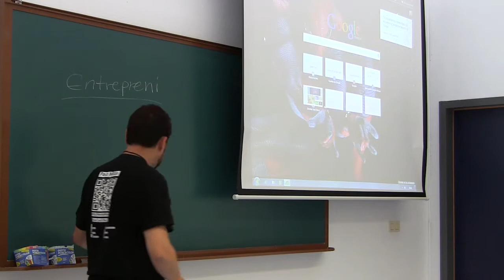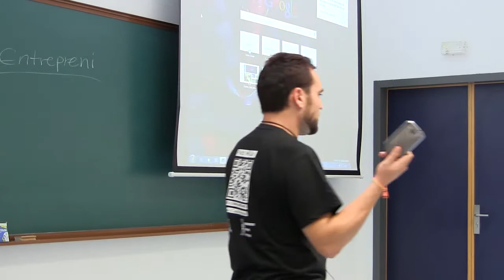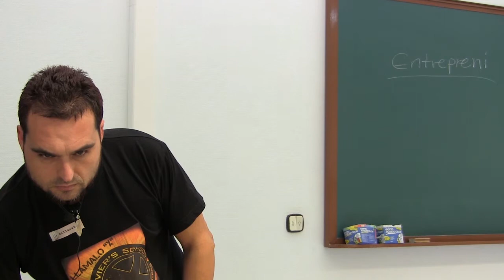umh1721 2013-14 Lec009 Práctica 01, Grupo C Historia, evolución y actualidad de la Fisioterapia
Práctica 01, Grupo C Historia, evolución y actualidad de la Fisioterapia.

Fundamentos de Fisioterapia
Práctica 01, Grupo C - 14 de Octubre de 2013
Historia, evolución y actualidad de la Fisioterapia

- Análisis general de la historia de la Fisioterapia hasta la actualidad. Opinión sobre cómo estamos actualmente y qué ha influido para que estemos así como profesión.
- Enumerar las limitaciones principales con las que nos encontramos los fisioterapeutas como profesión para su progresión y evolución.

Recursos y enlaces:
Contenidos de la asignatura.